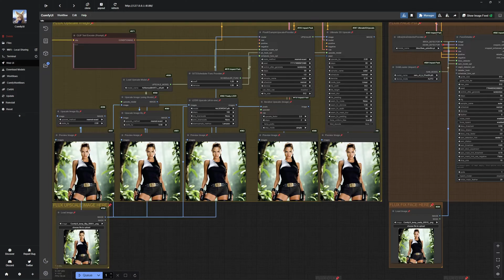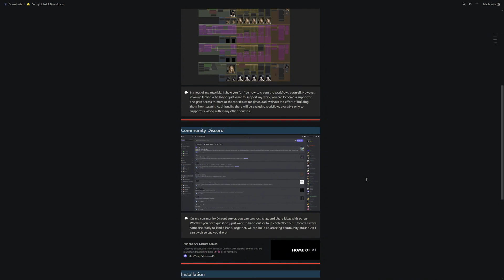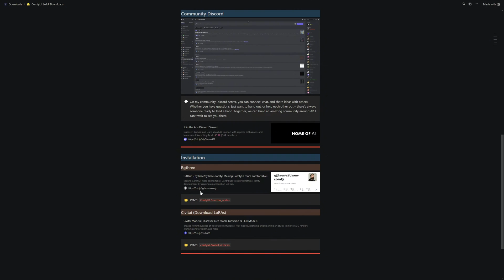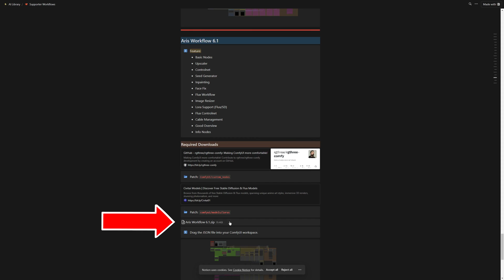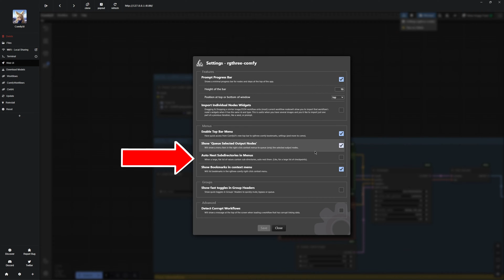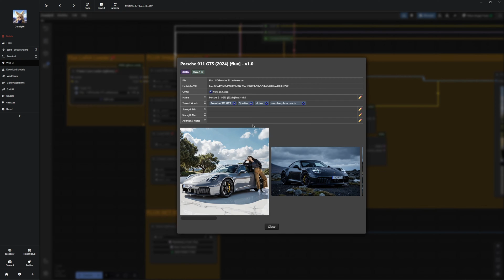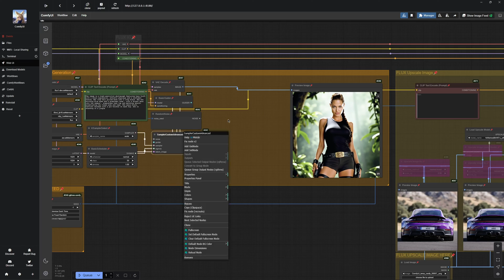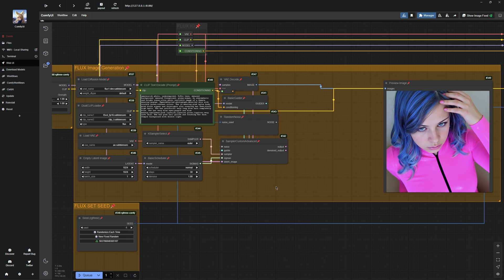Ultimate ComfyUI LoRA Beginner Guide (Flux LoRA Tutorial)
In this video, I’ll show you how to fully harness the potential of LoRAs within ComfyUI. Whether you're new to LoRAs or looking for advanced tips, this tutorial has everything you need! From setting up workflows to combining multiple LoRAs for stunning results, I’ll guide you every step of the way.

What You'll Learn:
- How to install and use ComfyUI LoRAs
- Step-by-step setup for Flux LoRA & SDXL LoRA workflows
- Tips for combining multiple LoRAs for ultra-realistic images
- Troubleshooting common issues in LoRA workflows
- Advanced techniques for customizing your prompts and settings

🕒Timestamps:
0:00 Intro
0:22 LoRA Explained
1:21 Install LoRA (Nodes & LoRAs)
3:07 NEW ComfyUI Design
4:24 SDXL LoRA Workflow & Flux LoRA Workflow
5:27 How To Use LoRAs
10:39 Outro

If you have concerns about the use of your content in our videos, do not hesitate to send me a direct message. 📩 I will make sure to give appropriate credits or remove the content if necessary. 🙏

• ABOUT ME •

@Aris_28 opens the door to the world of Artificial Intelligence. Join us on an exciting journey of discovery as we delve into the secrets of chatbots, GPT, and machine learning. We illuminate what's behind OpenAI's GPT-3 and GPT-4 and take a look at innovative platforms like MidJourney, Stable Diffusion, and Leonardo AI. Our focus is on topics like AI art, generative art, futurism, open source, and the role of large language models in technology. Look forward to useful tutorials and the latest news from the AI world. Gain exciting insights that show how these technologies are shaping our future.

• ADVERTISING NOTICE •

All our videos may contain advertisements, recommendations, or product placements - both in the video itself and in the video description or comments. However, we create our videos completely independently and present only things we are convinced of or use ourselves. In most cases, we do not receive benefits/payments from third parties for the creation of our videos. If this is the case with a video, it will be clearly indicated at the beginning of the video by a corresponding overlay. Otherwise, our videos and the respective content are exclusively our personal recommendations or serve informational purposes. All links in the video/video description/comments are either affiliate links, through which we receive commissions (but you have no disadvantages/additional costs, but simply support our channel) or links to our own products/services, with which we earn money.

• LEGAL NOTICE •

All revenue or income statements are merely ambitious statements about your earning potential. There is no guarantee that you will achieve the same or any result on this topic. Your result depends on your motivation, work ethic, etc. There is always a risk in any business. I am not a financial advisor and the above statements should not be considered financial advice. You should do your own due diligence and research on this topic.